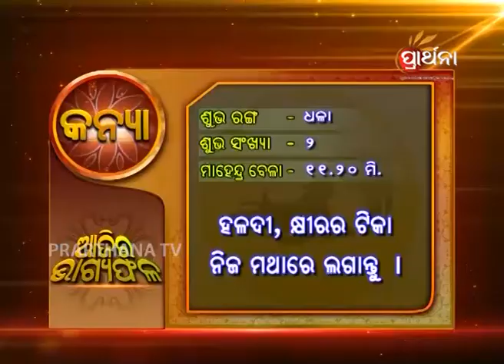Virgo Kanya 3rd Aug